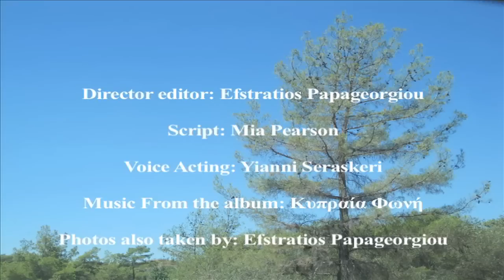The Mountain of the Cross - Stavrovouni Monastery - Σταυροβούνι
The Mountain of the Cross (Stavrovouni - Σταυροβούνι)  is a monastery located on the island of Cyprus.

3. CONNECT: Join the discussion on our other social media channels.

5. THANK YOU: TrisagionFilms is a non-profit 501(c)3 organization whose mission is to bring the Orthodox faith to all by presenting tangible theology through original videos and articles, all to the glory of God. We cover aspects of Orthodox worship and practice, pilgrimage, the lives of the saints, iconography and the sacred arts, and recordings of homilies, interviews, and special events.